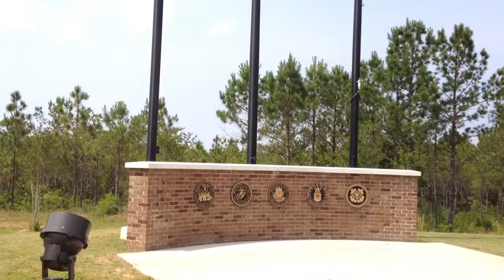Veterans Cemetery Noon Vo